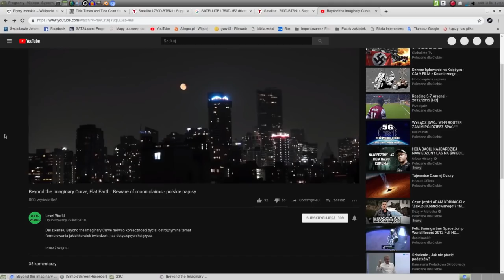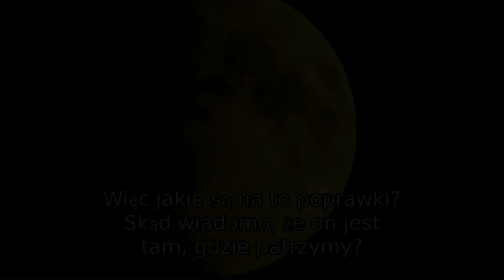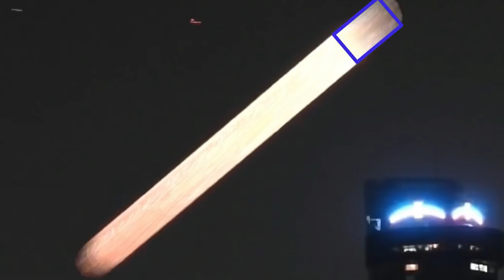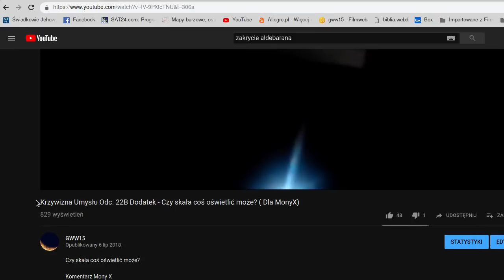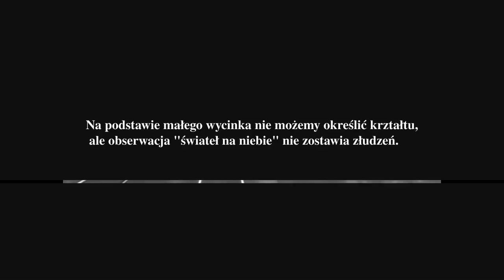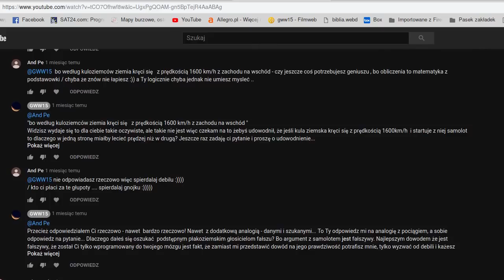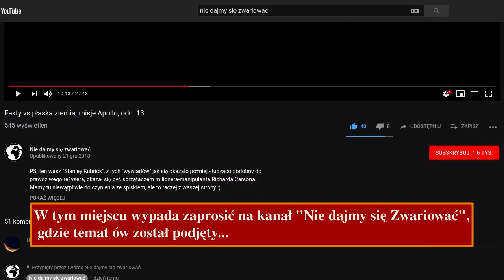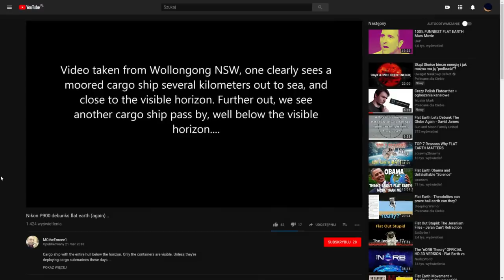Krzywizna Umysłu Odc.23C Dodatek: Del - Spoza Urojonej Krzywizny - omówienie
--- Omawiany film na kanale... ---

Linki Dla pana Dela
             --- Gwiazdy z samolotu i balonu  ---

Kanał: patrick jane - Flat Earth Forums

Kanał: Nie dajmy się zwariować

Kanał: alfajet777 - Koleją po kraju i nie tylko